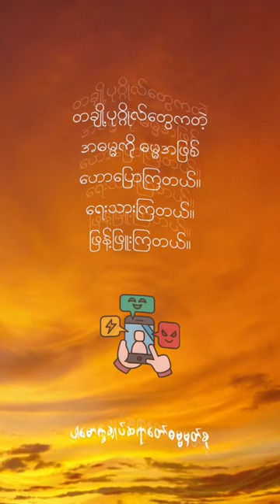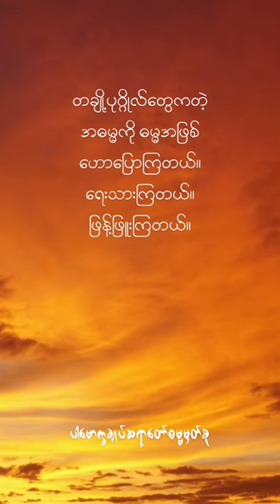Moral Principle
တချို့ပုဂ္ဂိုလ်တွေကတဲ့အဓမ္မကိုဓမ္မအဖြစ်ဟောပြောကြတယ်။ရေးသားကြတယ်။ဖြန့်ဖြူးကြတယ်။ (@dhammasparknotes)